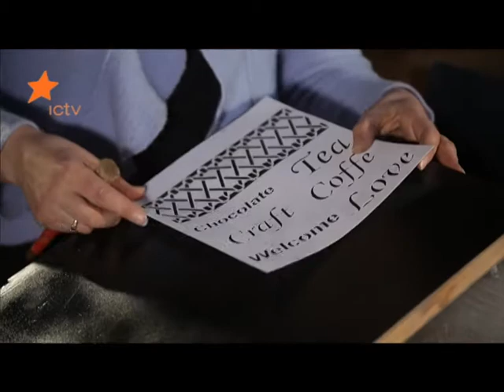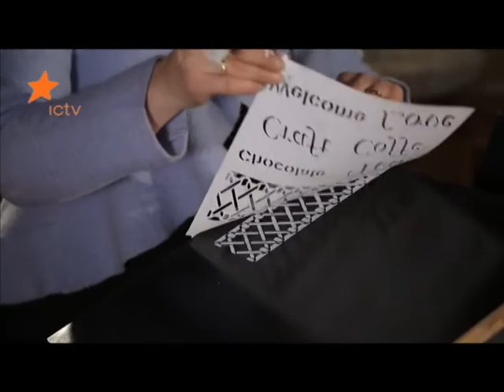Домашний мини-бар своими руками - Дача 5.04.2014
Леся Максаева показала, как сделать домашний мини-бар своими руками (эфир 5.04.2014).

"Дача" - программа о ремонте и дизайне дачных домов, уходе за садом и огородом. Эксперты во главе с прорабом - шоуменом Кузьмой Скрябиным - рассказывают секреты технологии ремонта, а также учат делать мебель и декор своими руками. Смотрите каждую субботу в 10:00 на ICTV!